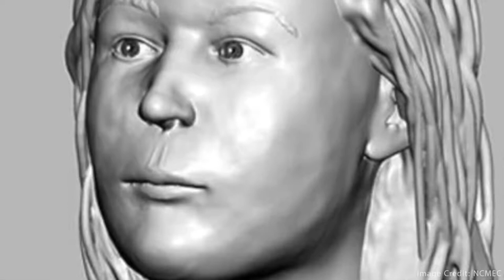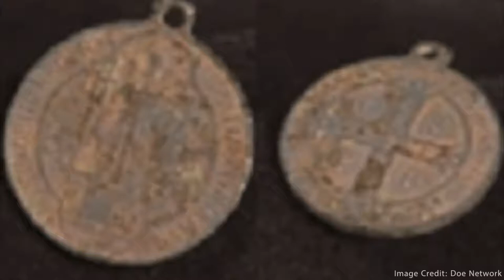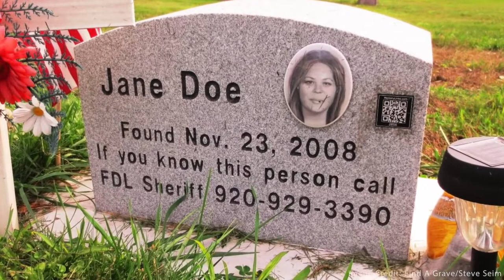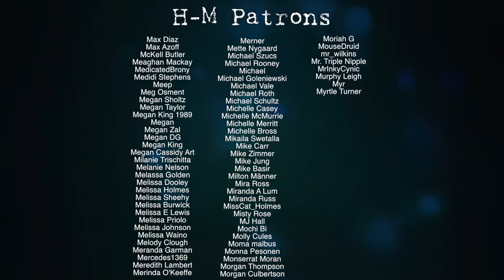Cayleigh Elise Videos: Fond du Lac Jane Doe NAMELESS #13